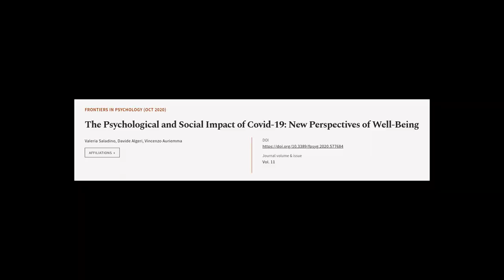The Psychological and Social Impact of Covid-19: New Perspectives of Well-Being | RTCL.TV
### Keywords ###

### Article Attribution ###
Title: The Psychological and Social Impact of Covid-19: New Perspectives of Well-Being
Authors: Valeria Saladino, Davide Algeri ,and Vincenzo Auriemma
Publisher: Frontiers Media S.A.

### Video Timestamps ###
0:00:00 - Summary
0:00:53 - Title
0:01:00 - Tail
0:01:04 - End